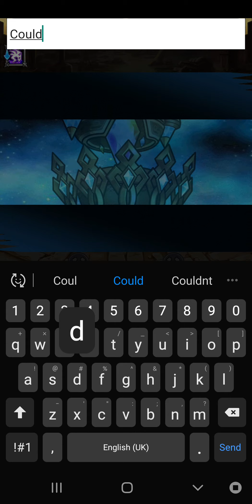Unison League - Guild Battle - 90 - tsk Ray